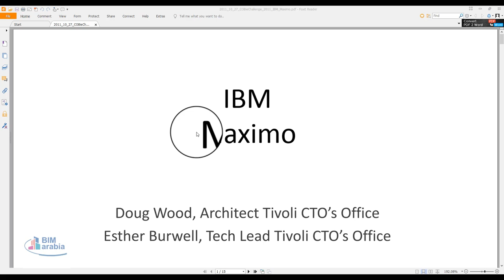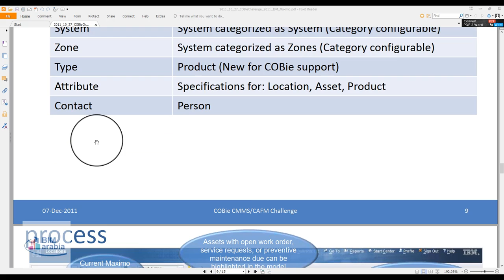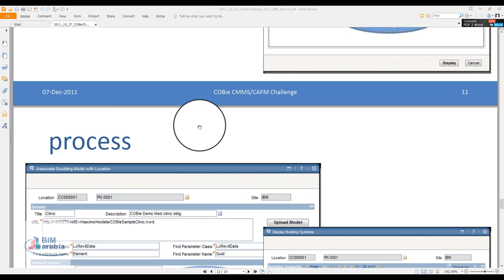نظام إدارة الصيانة Maximo Asset Management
maximo   Username
 maxpass1    Password